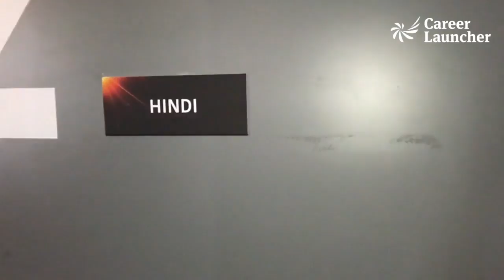Predict to WIn | IPL 2018 Q1 CSK v SRH | Akashvani | Career Launcher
Qualifier1 SRHvCSK: It's the OrangeArmy against the YellowArmy as the sides look to get straight into the IPL2018 Final. Can MS Dhoni's men make it a hat-trick? to win a CL voucher worth 10,000 after match CL4IPL challenge

» Subscribe to Career Launcher Career Launcher on Social Like CL on Facebook Follow CL on Twitter Follow CL on Instagram Follow us on LinkedIn Career Launcher is Asia's leading education services company offering test preparation (for exams like MBA/CAT, CLAT/Law, CSAT/Civil services, Engg/IIT JEE, BBA, SAT, HM, CPT etc), vocational education, schools, playschools and management education.